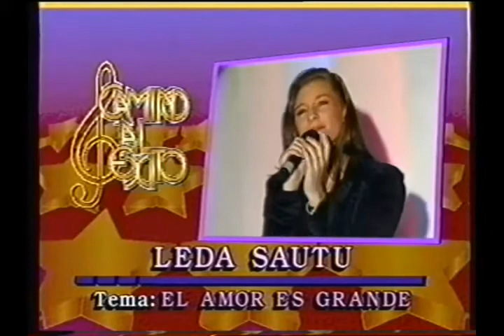César Cipolla - Orquesta estable del programa "Camino al éxito" 1.990 por Canal 13.